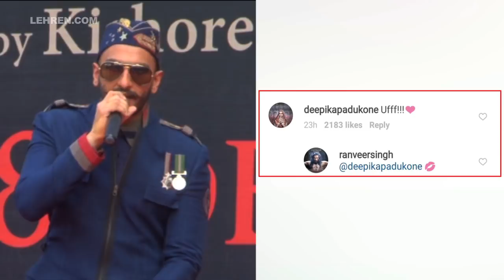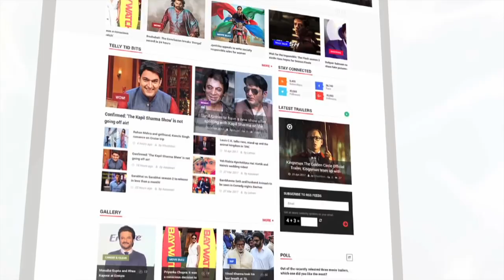Deepika Padukone And Ranveer Singh Flirt Openly | LehrenTV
Amidst the breakup rumors, Deepika Padukone And Ranveer Singh have put everything to rest by exchanging an adorable conversation on the social media platform.